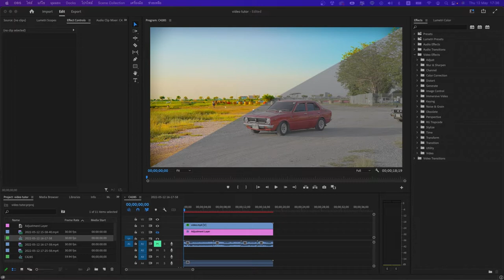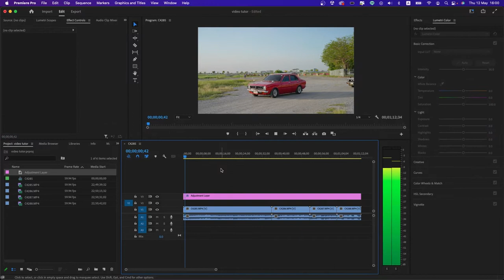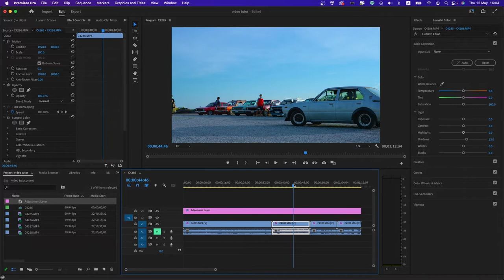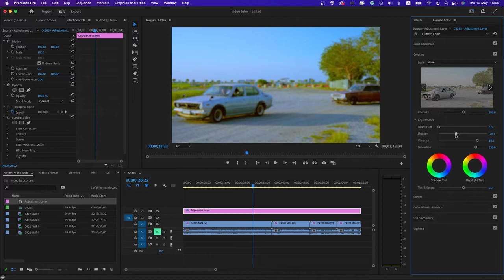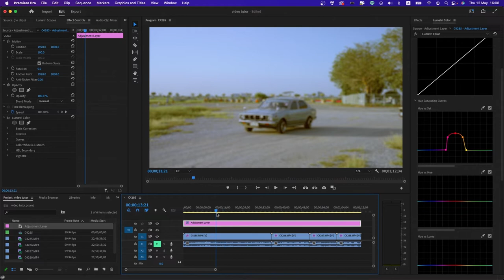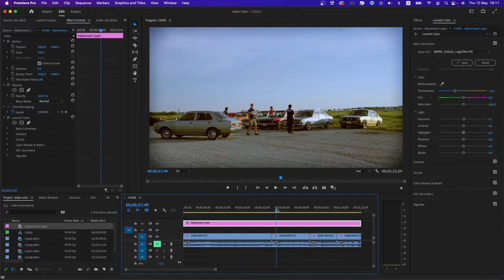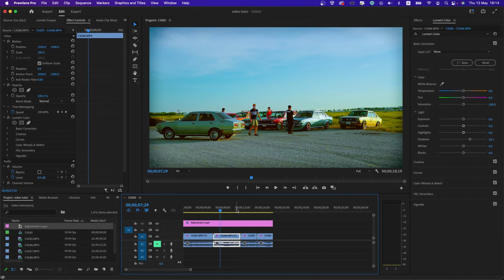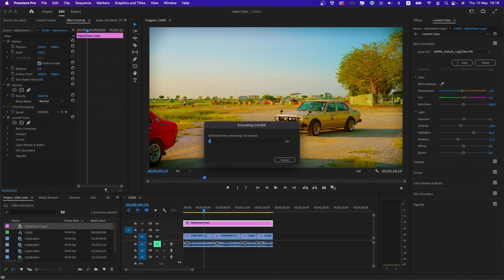สอนการใช้ Lumetri Color ใน Premiere Pro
สวัสดีครับชาว MESISE วันนี้เราจะมาสอนเรื่อง Lumetri Color ใน Premiere Pro ซึ่งจะคล้ายๆ กันกับในโปรแกรม Lightroom Classic เลยครับ แต่ลูกเล่นอาจจะไม่ได้อลังการเท่านะครับ โดยพื้นฐาน มีความคล้ายกัน ใช้งานง่าย คราวนี้เวลาเราออกไปถ่ายวีดีโอเราควรใช้ S log กันได้แล้วนะครับ เพื่อคุณภาพของสีสรรค์ในวีดีโอที่จะสวยมากยิ่งขึ้น